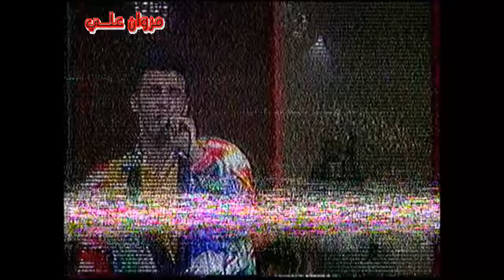كاظم الساهر مهرجان بابل 1993 الجزء 3والاخير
شباب اعذروني اتاخرت عليكم بس شوية النت شلع كلبي